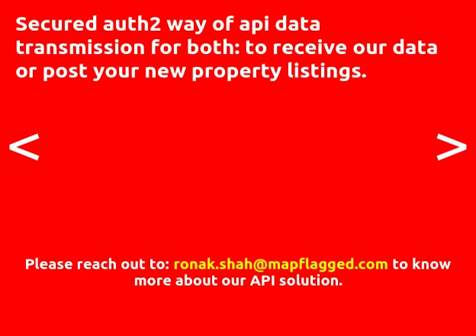4BED | 4BATH | ₽ 26334 | Apartment for sale in Kazan, Russia | MapFlagged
Explore details of the apartment for sale at Татарстан респ, Казань, with ID14140029. Find other 14411+ apartment for sale in Kazan with MapFlagged